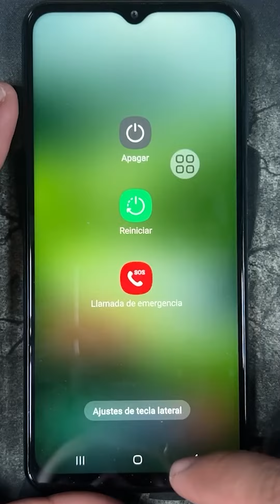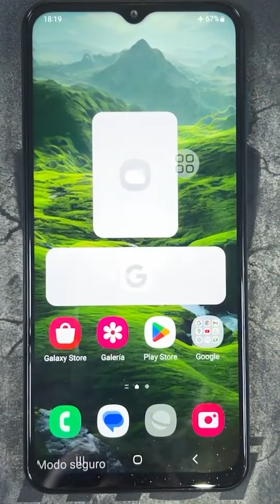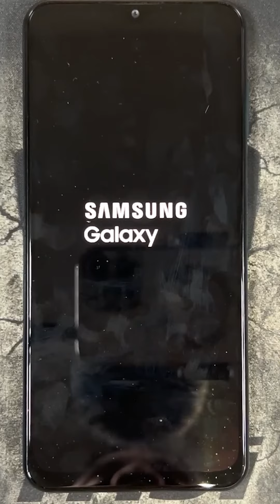Como Entrar y Salir del Modo Seguro en Samsung Galaxy A23